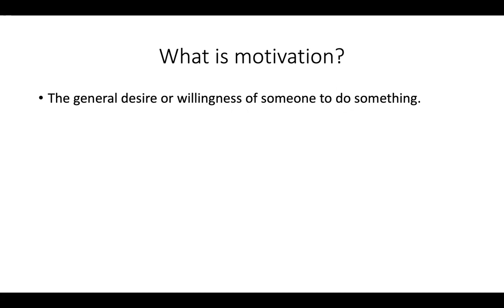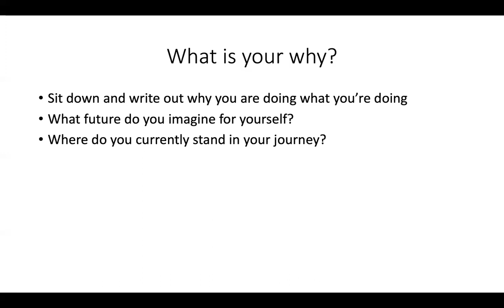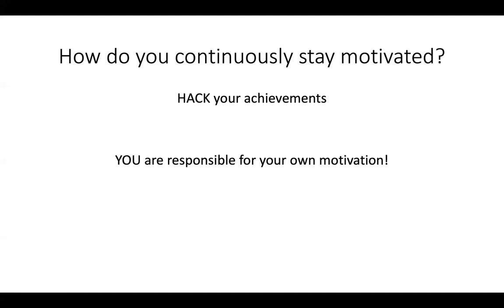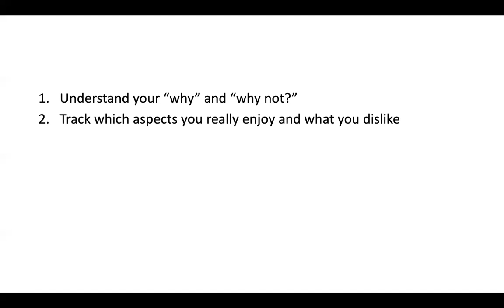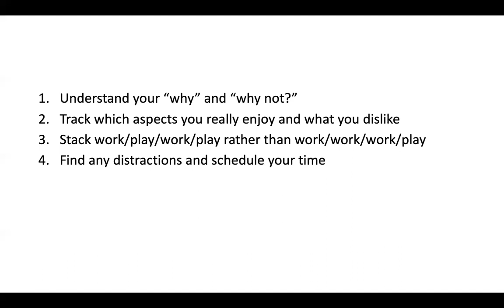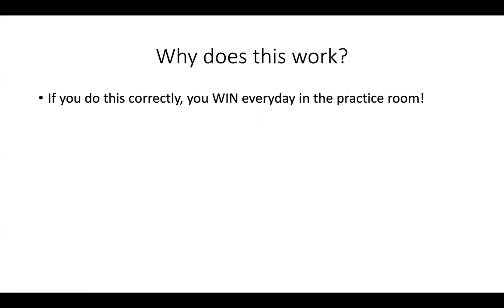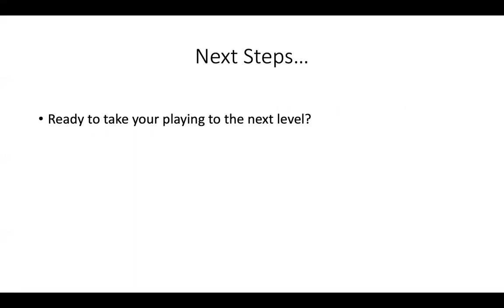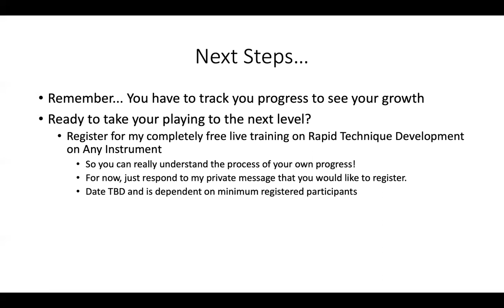How to Hack Your Motivation! (A 5-Step Method)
✅ FREE Musician Practice Guide, so you make massive progress in the practice room FAST

✅ VIP Musicians Facebook Group, so you can collaborate with other dedicated musicians to help you level up your playing! 🏆
(Musicians Improving Their Abilities Online!)